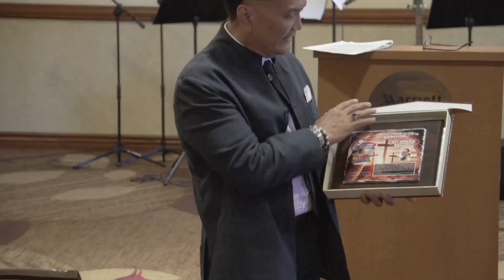How To Be Blessed At Work | Part 2 | Pastor Bobby Natividad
International Full Gospel Church
Sacramento, CA